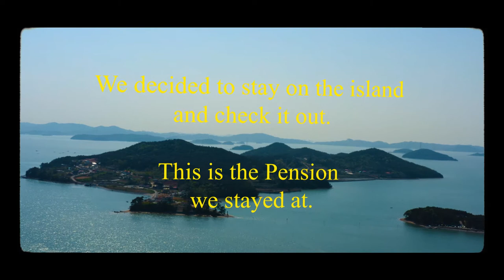Vlog 9 Korea - Ungdo Pension/Hotel Tour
Ungdo's only bridge floods every high and low tide. People get rapped on the Island because they can't drive off. We went to go check out this flooding bridge and decided to spend the night. If you want to go visit you should stay at this location.